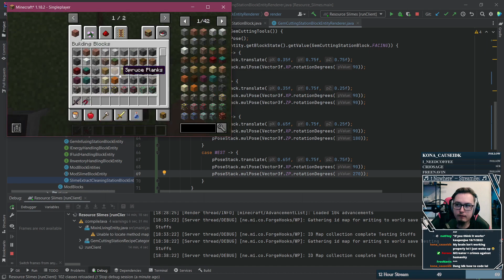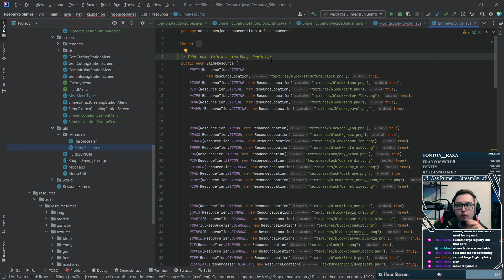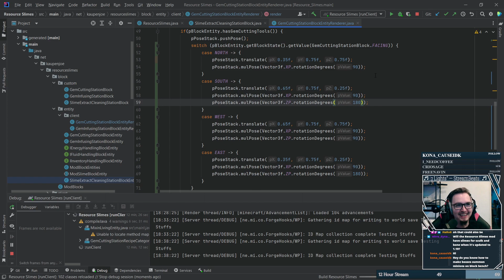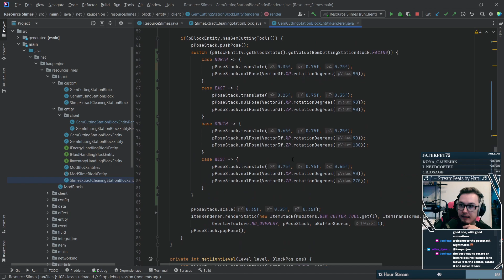PROGRESS IN THE MOD | Mod Dev Log 7: Resource Slimes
In this Mod Dev Log, I show you the some more progress for Resource Slimes!

== ADDITIONAL CREDITS ==
Foam Rubber, Lurking Sloth, Hall of the Mountain King by Alexander Nakarada